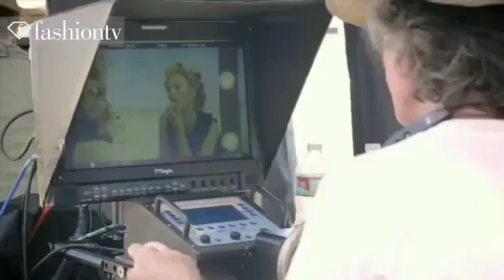Blake Lively for Gucci Premiere Behind the scenes Interview FashionTV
Vor allem die taschen der marke gehören zu den begehrten it-pieces von modefans, aber es sind auch gürtel, tücher, schals und handschuhe sowie schmuck und brillen erhältlich, die jede garderobe bereichern. Entdecken sie all dies bei Outletcity Metzingen mit rabatten bis zu -70 %

Gucci-Sale – designermode für damen, herren und kinder
Das in aller welt bekannte designerlabel gucci bietet exklusive mode für damen, herren und kinder an. Es wurde bereits 1921 in florenz gegründet, hat seinen hauptsitz aber später nach amsterdam verlegt. Dort entwerfen die designer tolle schuhe, taschen und andere lederwaren, oberbekleidung, schöne accessoires sowie schmuck, uhren, sonnenbrillen und sogar eau de toilette.

Dance routines, Dance practice, Dance choreography, 틴탑, Waveya Ari, dance,

waveya☆korean girls dance team

We hope you like our videos! Here are all the useful links below as promised:

Our accessories and shoes from Michael Kors purchased from Outletcity Metzingen

We are Chinese girl group located in Germany. We shop at Zalando, Outletcity, Otto and Mybestbrands to keep our costs down for our outfits.

In English:
With more than 70 top brands in elegant flagship outlets, international fashion and designer collections with year-round discounts from 30% to 70% the OUTLET METZINGEN offers an almost incredible choice - for men, women and children - from streetwear to cool trend look - from outdoor to large Robe - of styling accessories to the personal care - from underwear to sports outfit and of course:. man's suit classic for the perfect dress at the office, in all shapes and colors of many popular premium and luxury brands. OUTLET METZINGEN also has an ONLINE SHOP with a large selection of premium brands!

In German:
Mit mehr als 70 Topmarken in eleganten Flagship Outlets, internationaler Mode  und Designer-Kollektionen mit ganzjährigen Preisnachlässen von 30% bis 70% bietet die OUTLETCITY METZINGEN eine nahezu unglaubliche Auswahl - für Damen, Herren und Kinder - von Streetwear bis zum coolen Trend-Look - von Outdoor bis zur großen Robe - von Styling-Accessoires bis zur Körperpflege - von Underwear bis zum Sport-Outfit und natürlich: Herrenanzugklassiker für den perfekten Dress im Büro, in allen Formen und Farben vieler bekannter Premium- und Luxusmarken. Seit OUTLETCITY METZINGEN auch einen ONLINE SHOP mit einer großen Auswahl an Premiummarken!